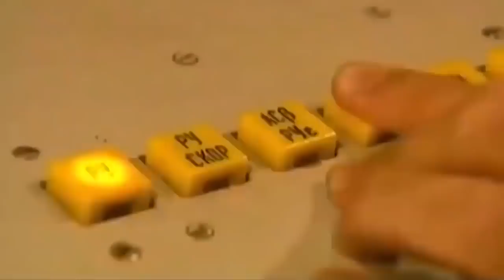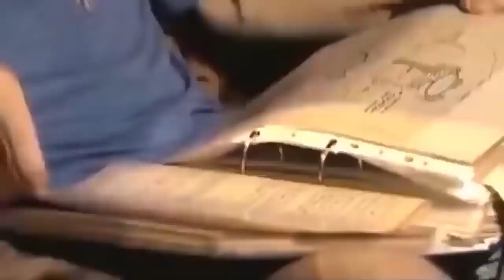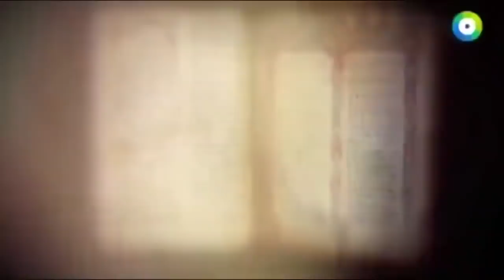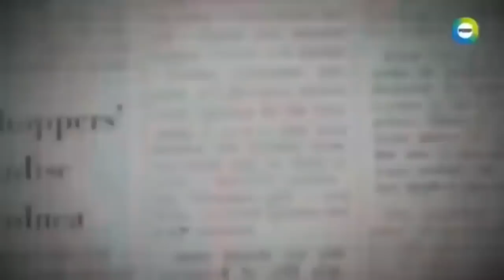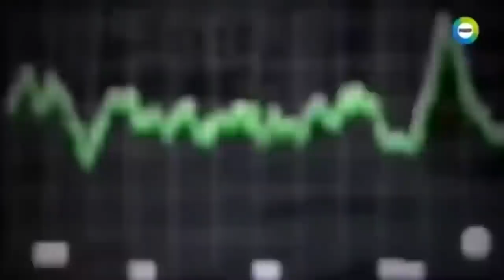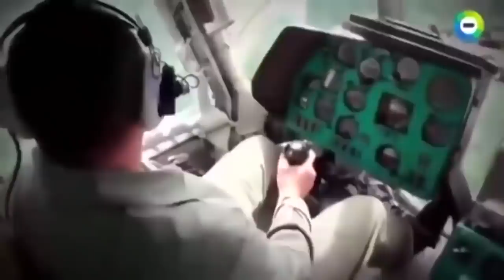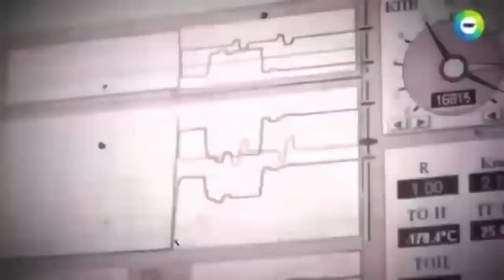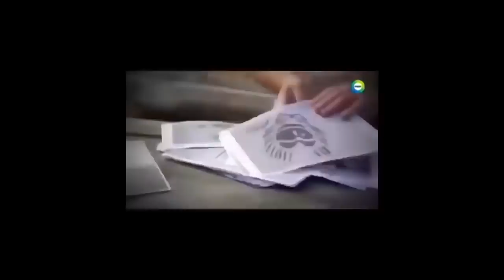КАДРЫ ИЗ РОССИИ ПОВЕРШЛИ В Ш*К ВЕСЬ МИР! В МЕСТЕ ПАДЕНИЯ НЛО НАШЛИ.. 30.07.2021 ДОКУМЕНТАЛЬНЫЙ ФИЛЬМ